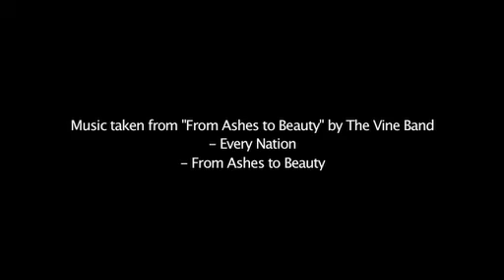World Revolution Music Festival 2009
Macau S.A.R. - People's Republic of China
3 October 2009